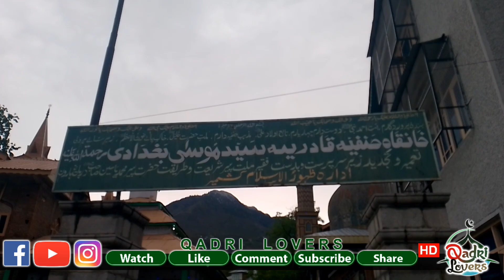Urs Mubarak Hazrat Syed Musa Bagdadi (R .A) Darbagh Harwan Srinagar | Qadri Lovers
06/05/2023